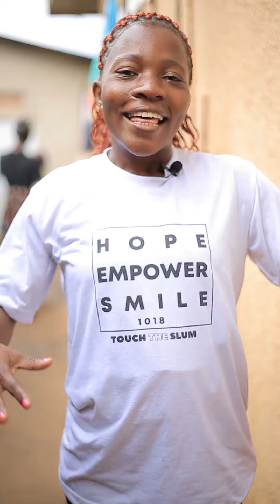Thank you all our friends who have always supported our projects